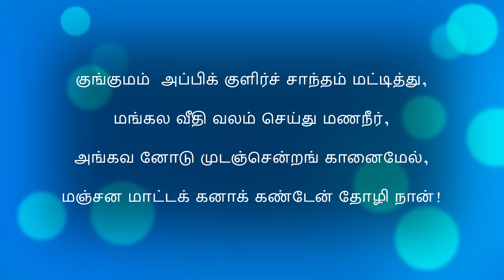💐வாரணம்ஆயிரம் பாசுரம்-10, Vaaranam Ayiram pasuram #10 with Tamil Explanation💐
Vaaranam Aayiram Paasuram 910with Tamil Explanation